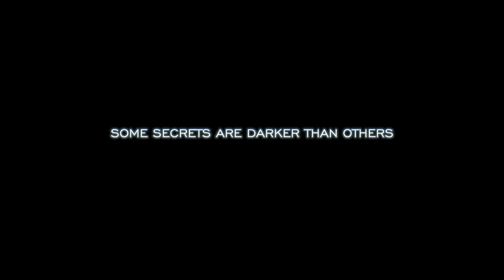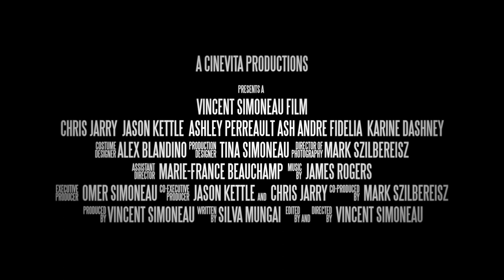The Architect of Downfall - Teaser 2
Starring: Chris Jarry, Jason Kettle, Ashley Perreault, Ash Fidelia and Karine Dashney

Written by: Silva Mungai
Directed by: Vincent Simoneau